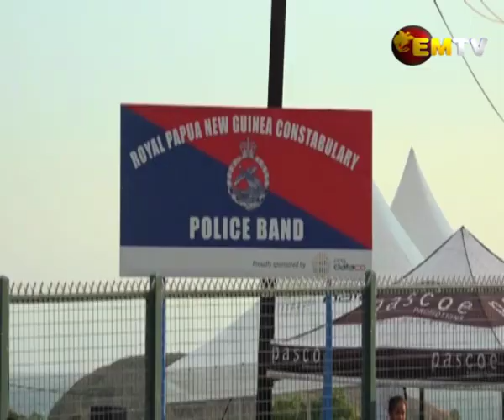Police Band Boost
The Royal Papua New Guinea Constabulary has a new Band Hall.

Built under PNG DataCo's social responsibility to the Kila Police Barracks, the project is a massive makeover for the police band since 1992.

The band also received instruments and new uniforms.